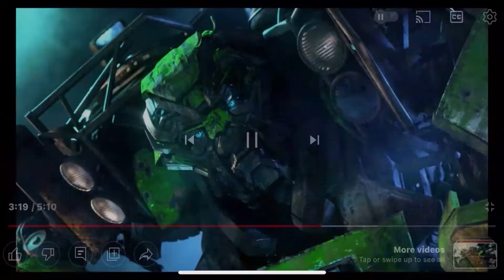▶️ Lockdown || Transformers Age Of Extinction || Tribute || Edit ▶️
This is my first transformers edit and it is for the bounty hunter Lockdown hope you enjoy!
Kickout Claymore
The G.O.A.T🔥🔥🔥🔥